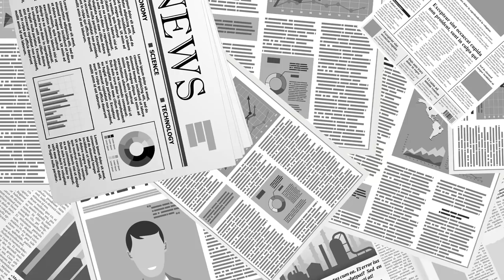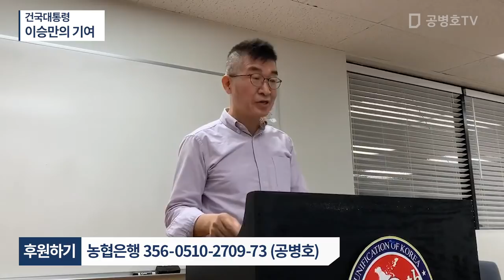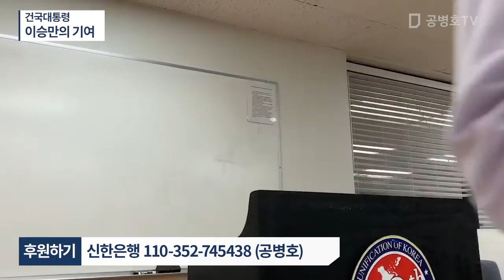건국대통령 / 이승만의 기여 [공병호TV]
Bitcoin : 3MTW849AkP2ftLeSK2teZHMmzLu7Z83s9U